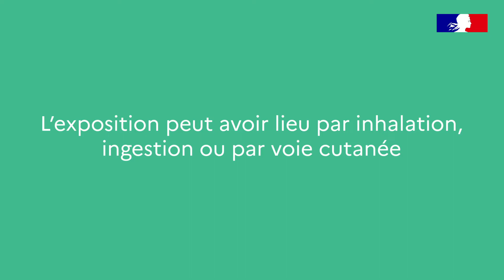Scan4Chem : substances chimiques dans les jouets et articles de puériculture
Les jouets et articles de puériculture sont soumis au règlement REACH et peuvent contenir des substances chimiques préoccupantes !

L’Ineris participe au déploiement de l’application Scan4Chem en France dans le cadre du projet européen LIFE AskREACH. Celle-ci permet d’interroger les marques sur la présence de SVHC dans les articles du quotidien